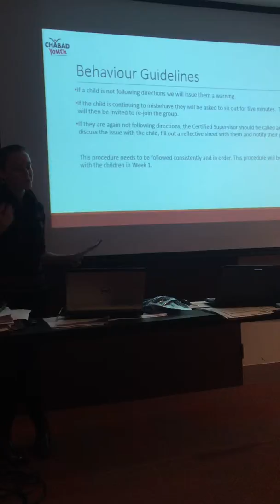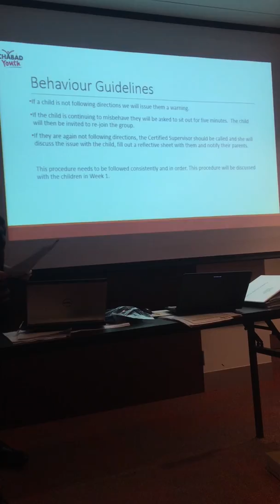OSHC meeting, April 15th
Video 2